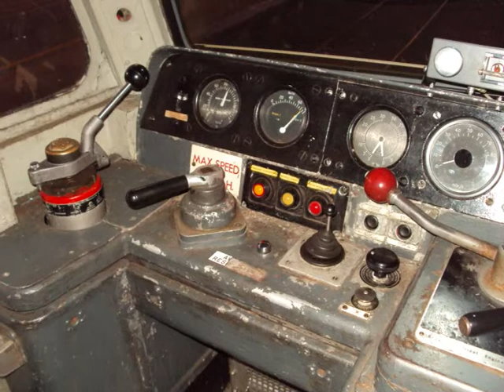OnBoard the Graeat Yarmouth Drags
filmed some of my journey from Norwich to Great Yarmouth Drags, getting haulage from 47810. so here here it is.